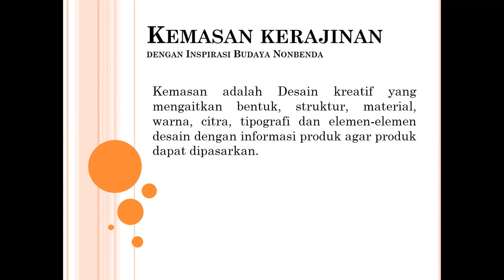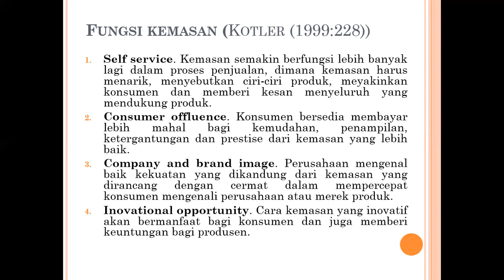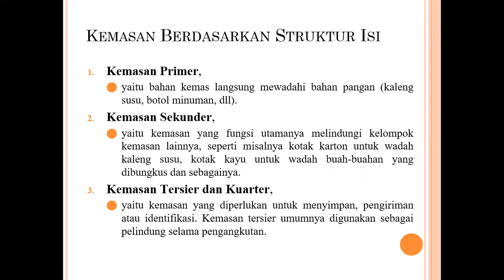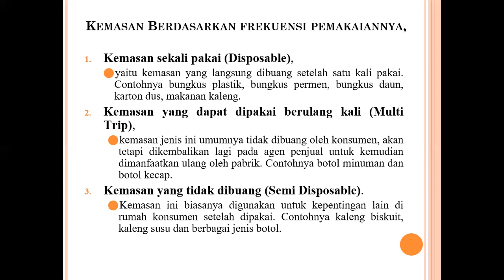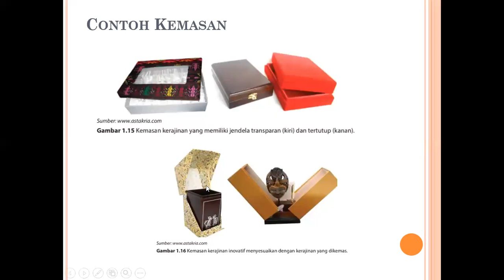PKWU X | KEMASAN PRODUK KERAJINAN